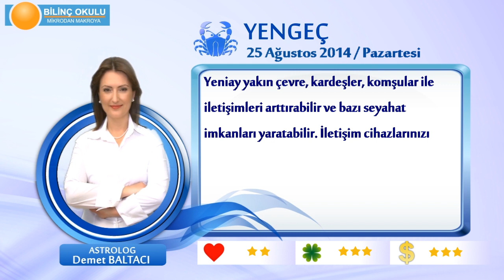YENGEÇ Burcu, GÜNLÜK Astroloji Yorumu,25 AĞUSTOS 2014, Astrolog DEMET BALTACI Bilinç Okulu